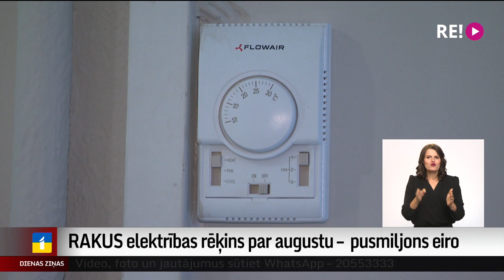RAKUS elektrības rēķins par augustu – pusmiljons eiro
Pusmiljons eiro! Tik liels rēķins par elektrības patēriņu augustā ir Rīgas Austrumu slimnīcai. Ar bažām gaidot apkures sezonu, slimnīcā jau pieņemts lēmums samazināt temperatūru palātās līdz 20 grādiem. Tādēļ šodien, pēc divu gadu ilgiem remontdarbiem atklājot renovēto Biķernieku slimnīcu, tur novērtē to, ka izdevies uz pusi samazināt enerģijas patēriņu. Taču arī tas neglābs slimnīcu no nesamaksājamiem rēķiniem. Plašāk – Aijas Kincas reportāžā.